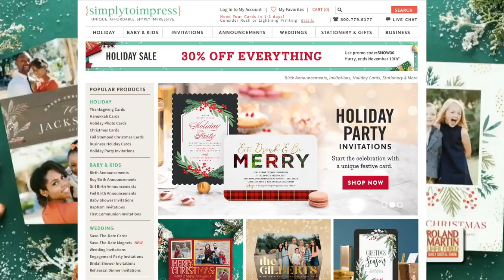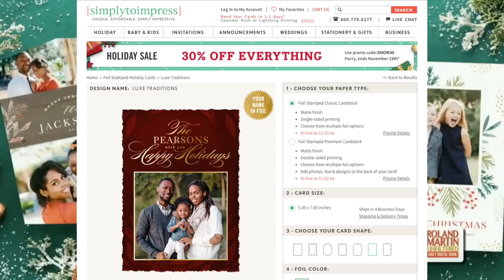Facebook's Sandberg Pledges To Release Update On Civil Rights Audit In Meeting w/ Color Of Change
With the holidays just around the corner, now is the time to order holiday cards for family and friends. this year, create custom holiday photo cards quickly, easily, and affordably Enter the promo code "deal" at checkout to save 30% + get free shipping!
Facebook's Sheryl Sandberg met with Rashad Robinson, Executive Director of Color of Change at Facebook's Silicon Valley headquarters.

Sandberg pledged to release an update on the civil rights audit of the social media company' impact on communities of color by year’s end.

Robinson spoke with Roland Martin about his meeting with Facebook during Friday's edition of RolandMartinUnfiltered.